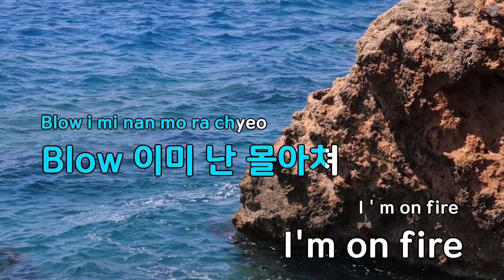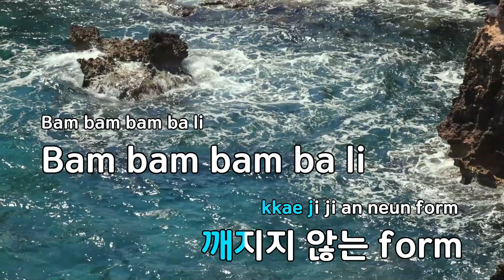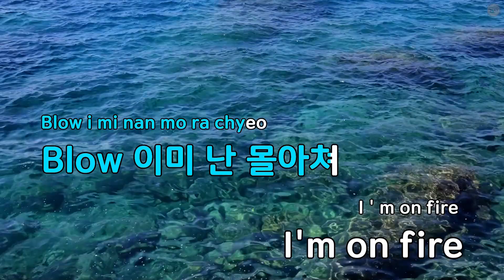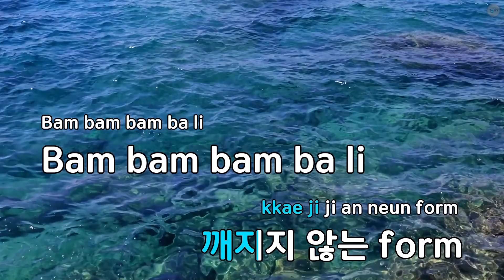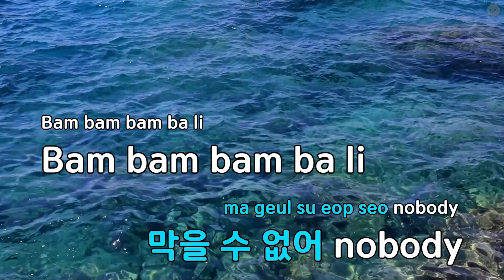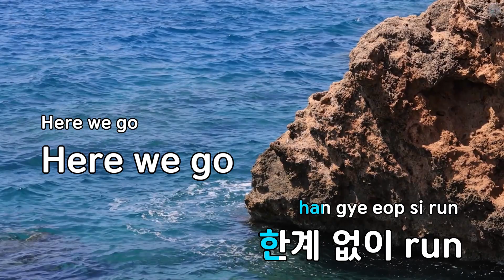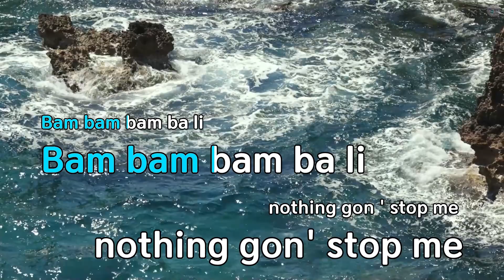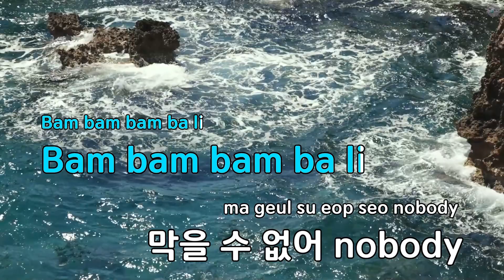UNTOUCHABLE - ITZY (있지) (KY.80655) / KY KARAOKE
"★ 곡 정보 ★
번호 : 80655
제목 : UNTOUCHABLE
가수 : ITZY (있지)
작사가 : 방혜현,이스란
작곡가 : Maria Marcus,Za..

Copyrightⓒkeumyoung